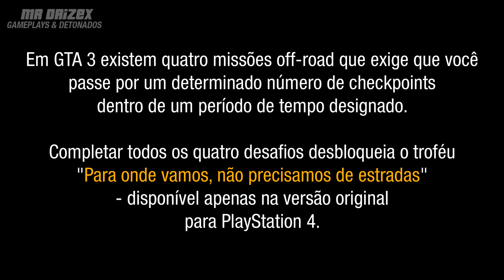GTA 3 - Guia de Missões Off-Road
Grand Theft Auto 3 - A Edição Definitiva / Missão Secundária " Off-Road"  Guia em Vídeo Full HD 1080p - Desafios de Checkpoint (Missões de Off-Road) e Conquista / Troféu de PS4 "Para onde vamos, não precisamos de estrada"  (Complete as Missões "Parquinho do Patriot", "Passeio no Parque", "É-difícil-Garagem" e "Segura Firme!")

0:00 Introdução
0:15 Desafio de Checkpoint #1 - Parquinho do Patriot
4:10 Desafio de Checkpoint #2 - Passeio no Parque
6:02 Desafio de Checkpoint #3 - É-difícil-Garagem
08:12 Desafio de Checkpoint #4 - Segura Firme!

Gravado e editado por: MrDrizex
Vídeo gravado no PlayStation 4